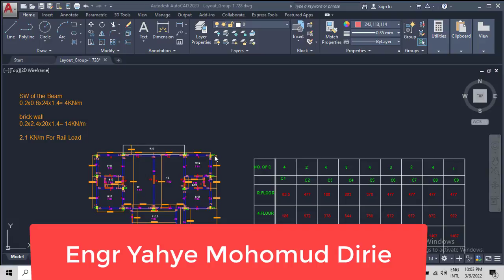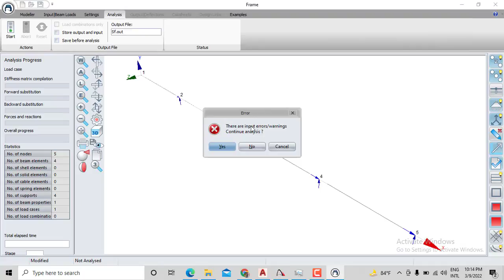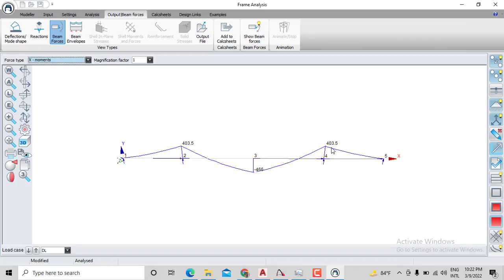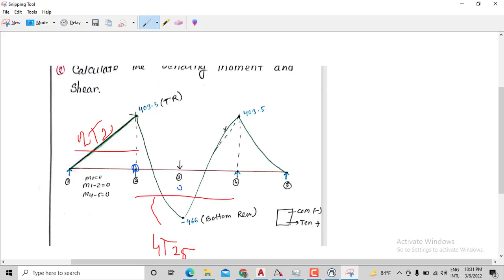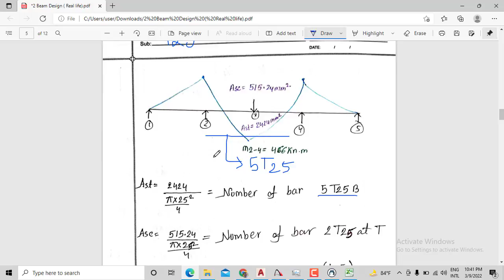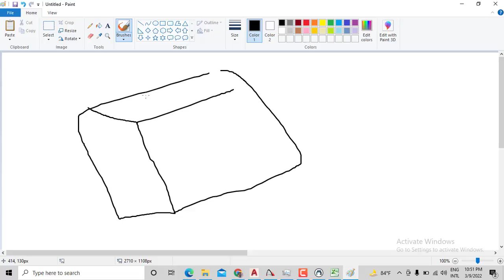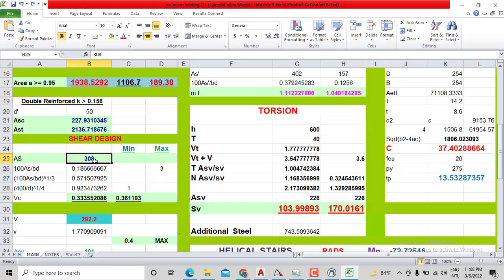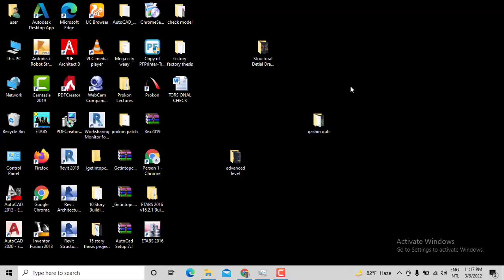Lecture 7 Design of Beam TB1 Using manual, prokon , Excel and Autocad